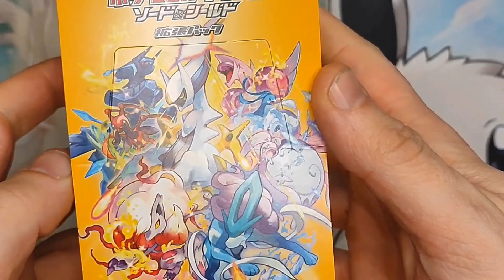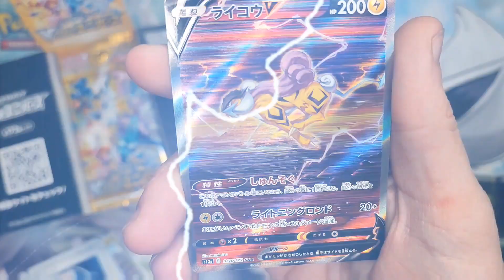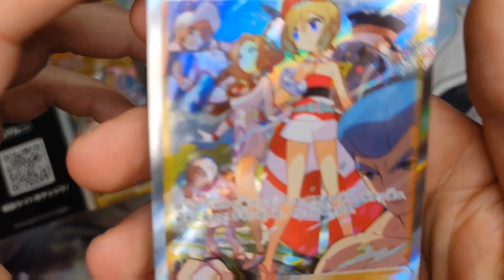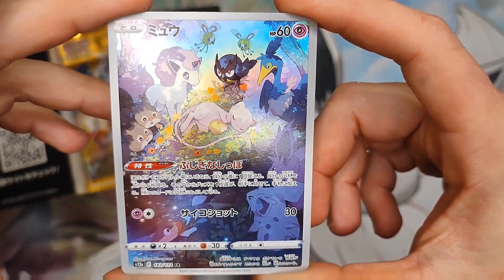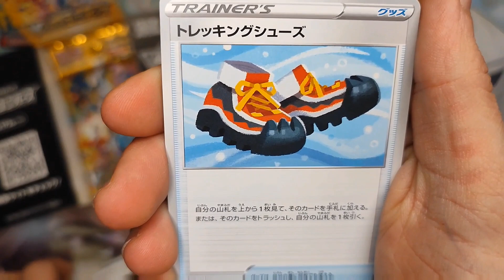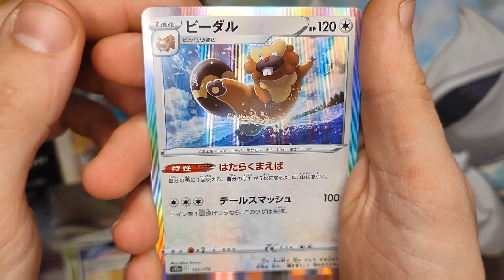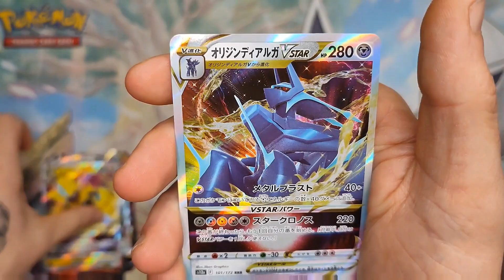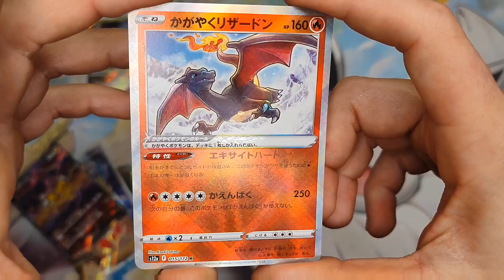VSTAR UNIVERSE EST ARRIVÉ 🏁 UNE PLUIE DE NOUVELLES RARETÉS 🌟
VSTAR UNIVERSE EST ARRIVÉ 🏁 UNE PLUIE DE NOUVELLES RARETES 🌟
Sorti en fin d'année dernière VSTAR UNIVERSE est le graal ultime en termes de cartes Pokémon, un pull rate incroyable et des Art Rare / Special Art Rare d'une beauté 🤩 J'ai réussi à m'en procurer entre 2 ruptures de stock et suis ravi de pouvoir partager ces ouvertures avec vous !

VSTAR UNIVERSE HAS ARRIVED 🏁 A ALL LOT OF NEW RARITIES 🌟
Released in the end of last year VSTAR UNIVERSE is the ultimate product in term of Pokemon cards, an amazing pull rate and Art Rares / Special Art Rares beauties that left me speechless 🤩 I finally grab it between 2 "out of stock" and I'm very pleased to share this opening with you !m